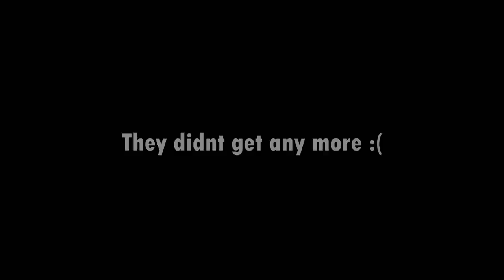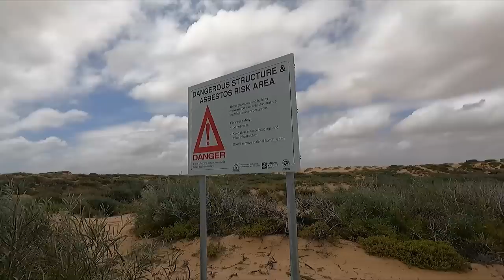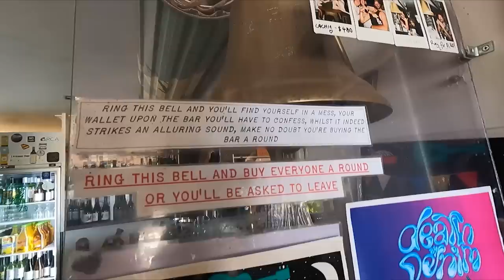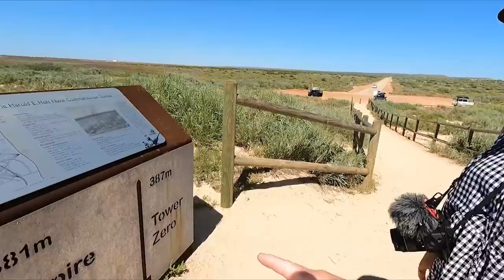4wd massive sand dunes! / South Lefroy / Exmouth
In this episode we finish exploring around South Lefroy, including the whaling station and  4 wheel driving up some massive sand unes! Then we head to Exmouth to finish checking out what we missed there the first time!

We are a family of 4 on the adventure of a lifetime, caravanning Australia full time! We want to share it all with you, the amazing locations, any tips and tricks we learn along the way, as well as the laughs and no doubt the fails we are likely to experience! We like to keep it real, showing you the good and bad realities of van life!
If you want to buy some of our merch head as mentioned 10% of the profits we make go to the Cancer Council, a cause that is very important to us and many others!

Beach2Bush
iCheck
GrubRug
If you like the music we have used in our episodes you can find it